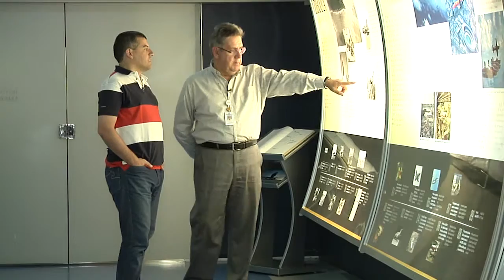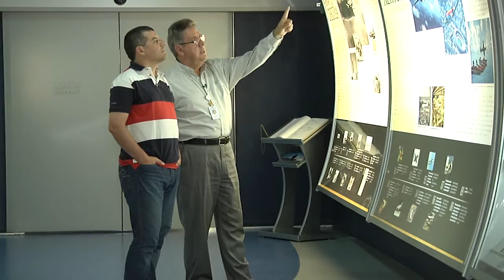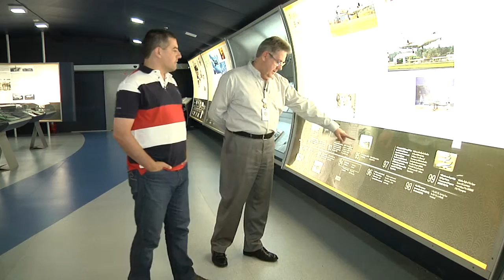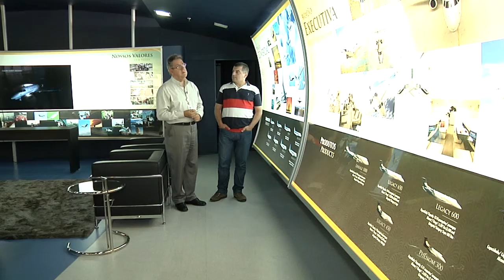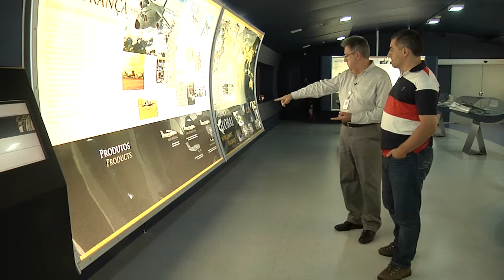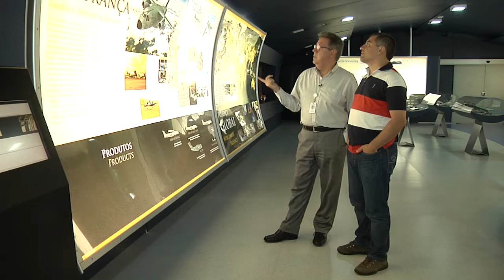Entrevistas na Íntegra - Engenheiro Paulo Lourenção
A história da terceira maior fabricante de aeronaves do mundo, a Embraer, a partir da memória de um de seus mais antigos colaboradores, o engenheiro Paulo Lourenção.